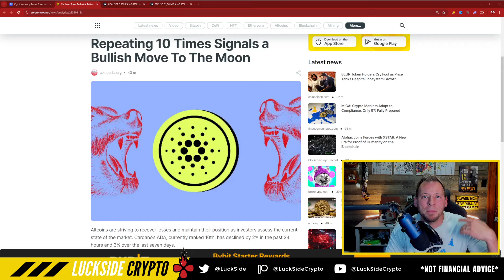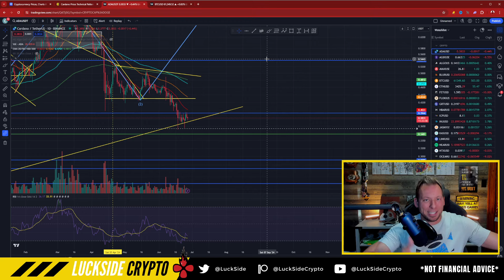CARDANO ADA - 25% POP IN THE COMING DAYS?!! HAS HAPPENED 10 TIMES!